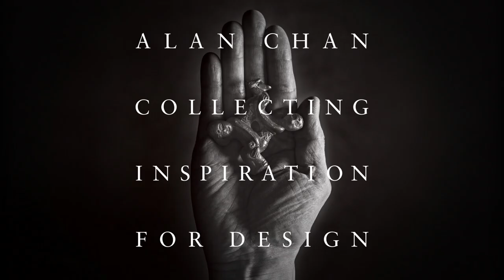Audio Guide : Alan Chan: Collecting Inspiration for Design - Tina Liu - Bento Box - English